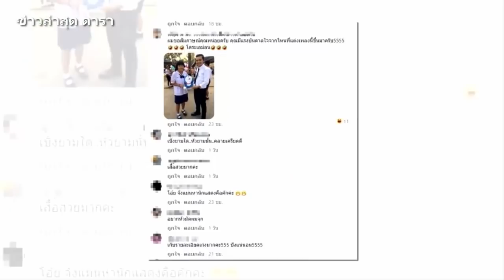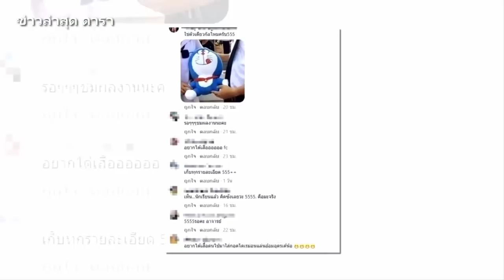กระต่าย ครูไพบูลย์ หน้าชา ตุ๊กตาโดเรมอน ใน MV เอ๋ มิรา เหมือนในชีวิตจริง I ข่าวล่าสุดดารา